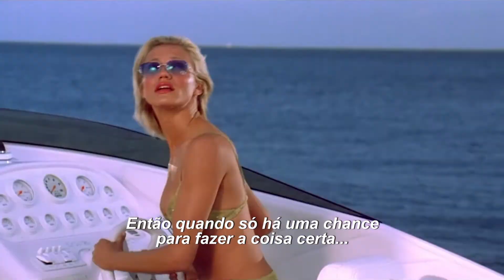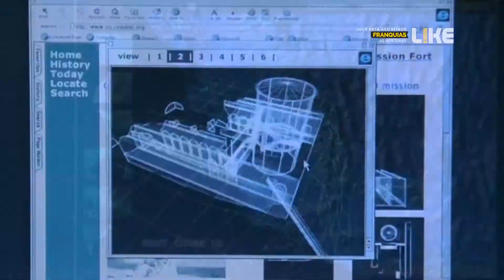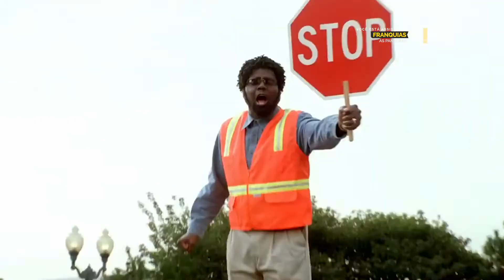FRANQUIAS AS PANTERAS SEMPRE VOLTAM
Desde os anos 1970, As Panteras têm sido um respiro de representação feminina no cinema e nas histórias de espionagem, ambos tradicionalmente dominados por homens. Enquanto era norma subestimar as mulheres por sua dita fragilidade.